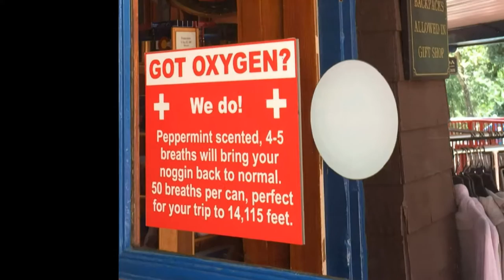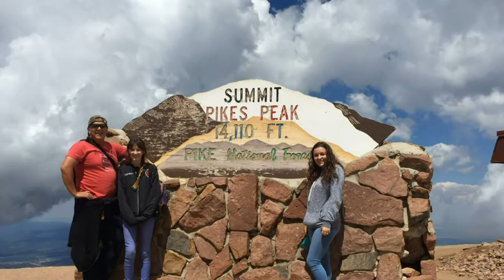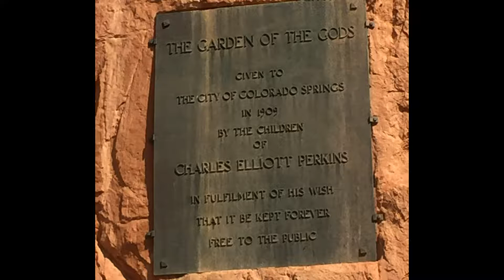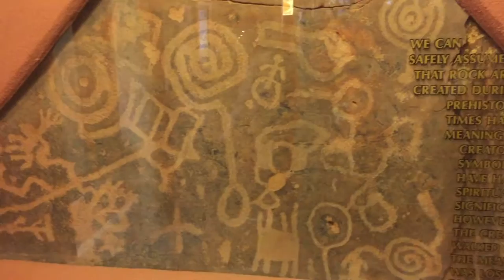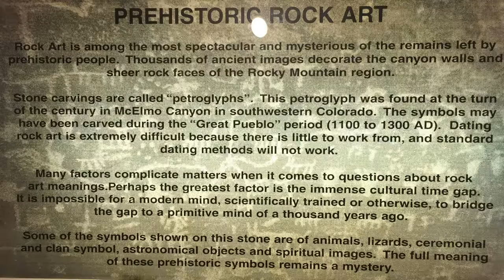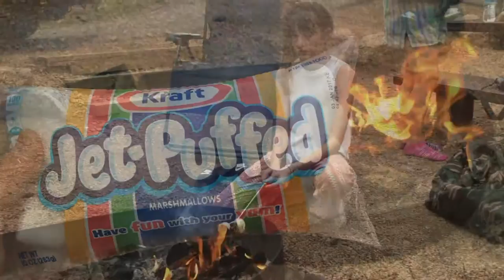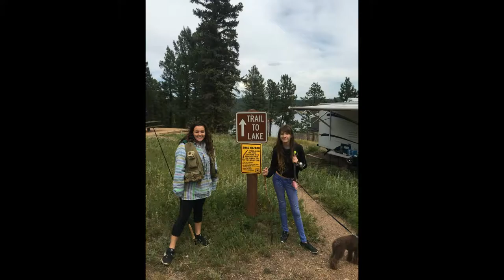Colorado Trip 2016 HD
We got to Cave of the Winds just in time to make the cave 101 tour. We spent two days in Manitou Springs at the Pikes Peak RV Park  and went to Pikes Peak via the Cog Rail. I made Mike's Chicken Shack, chicken and shared a few pieces with some of the workers at the RV park. It was voted best fried chicken in Manitou. We packed up and drove to and through Garden of the Gods and to the Manitou Cliff Dwellings. Then we went a few miles down the road to Mueller State Park where Josilyn tried fly fishing and caught her first fish on the fly. We then moved to Rampart Reservoir and boondocked at Thunder Ridge Campground. We caught trout for dinner. After a week in Colorado, we drove down the hill and back home to Texas.